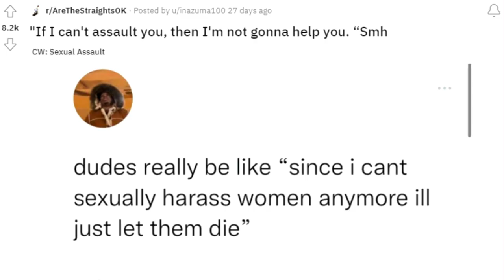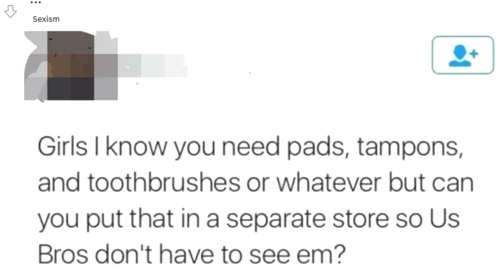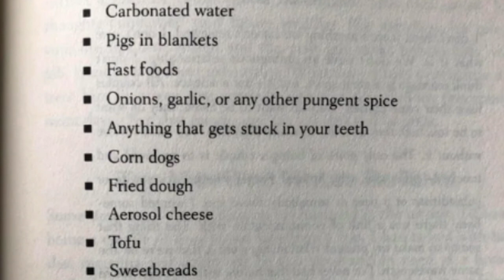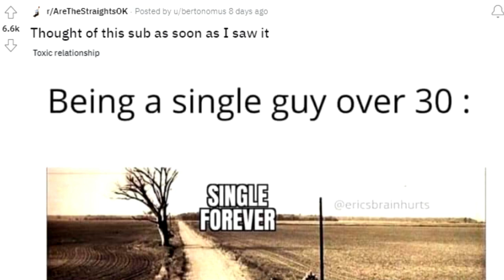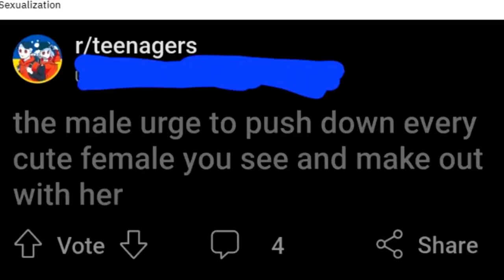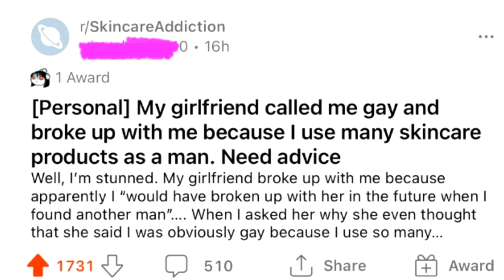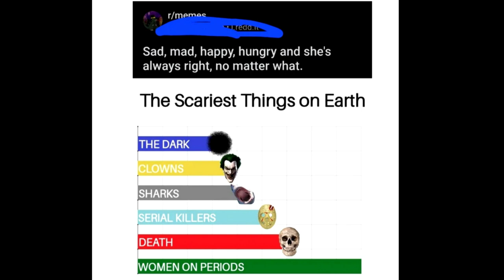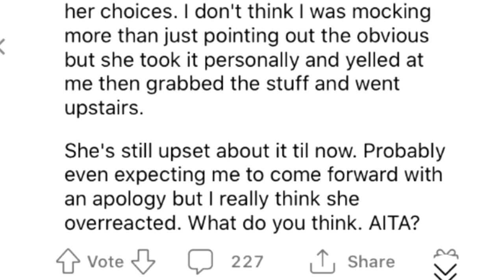The DUMBEST straight people | r/AreTheStraightsOK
R/are the straights ok HAHA Live how you want these people are dumb